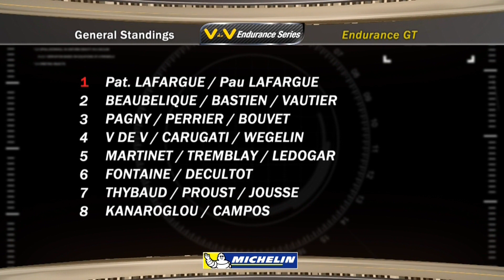V de V 2015 - Barcelona - Part 2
Motors TV, the High Speed Television offers the greatest range of programs dedicated to international motorsports, with exclusive events.